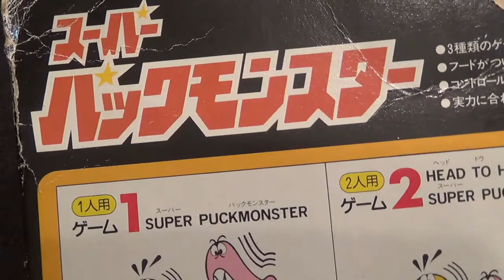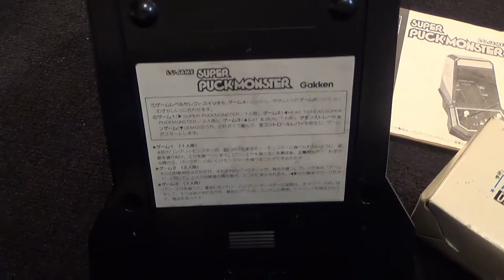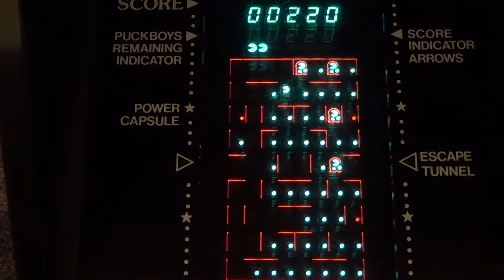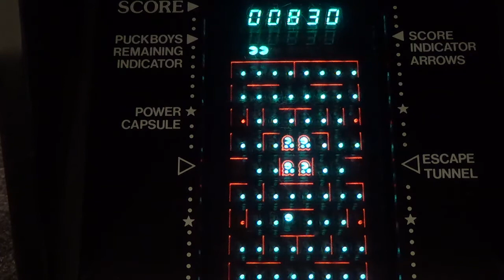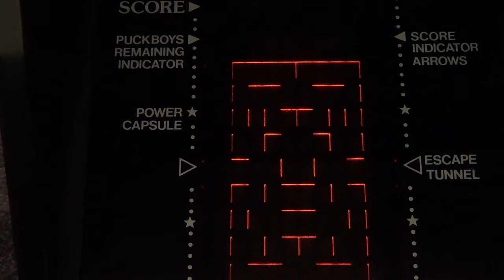【レトロ ＦＬゲーム】学研 スーパーパックモンスター パックマン ゲームセンター型 面白 懐かし パクパク 電子 玩具 おもちゃ lsi game super puck monster ブラゼ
学研 スーパーパックモンスター。 パックマンのゲーム。ゲームセンターにあるような型のかっこいい本体で、３種類の遊び方が可能。耳が痛くなる魔のサウンド搭載！ まるでサイレンのようだな、、早く、この音を止めてくれ、、あ、新しい動画あるよ、、こっちは、近日中に削除予定、